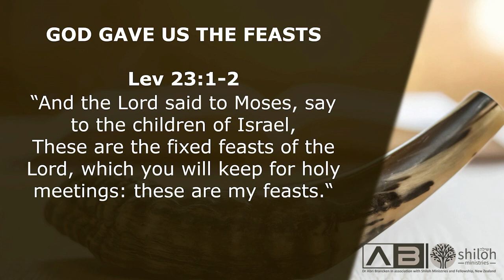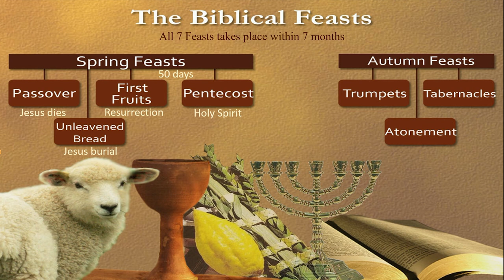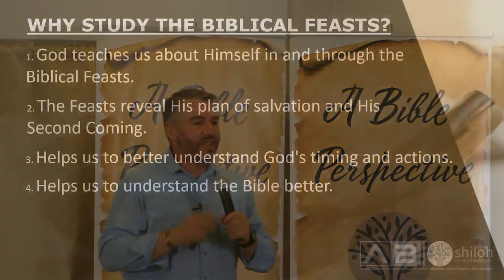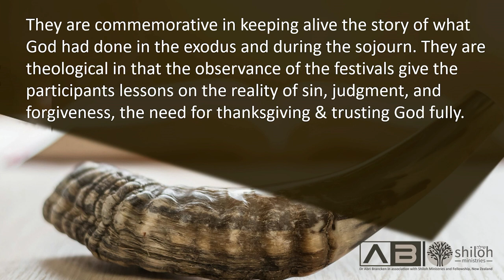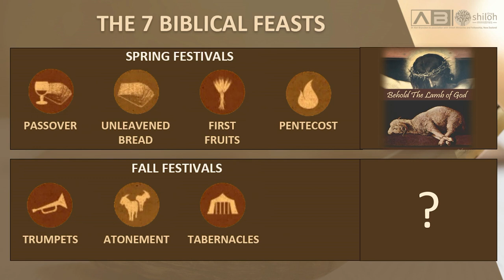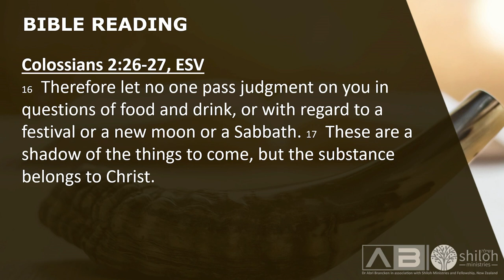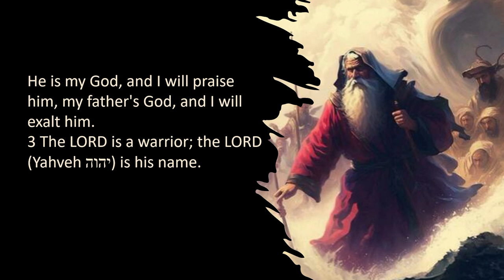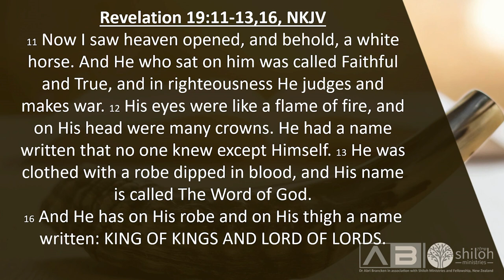The Fall Feasts of the Bible - Part 1 by Dr. Abri Brancken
In this session, we take a closer and fresh look at the Fall Feasts of the Bible. God commanded His people: Have a feast! Take a break! Sadly, many Christians don't understand the importance of the Old Testament Festivals and how they relate to Jesus. The Biblical Feasts were times when the people of God would commemorate redemptive acts of the Lord. All of the Feasts focus on the Messiah in some way or another. To help us prepare for His first and second coming, the LORD has given us feasts and celebrations that point towards His return. They serve as rehearsals, blueprints of what is to come. There are spring feasts and fall feasts. The spring feasts (Passover, Unleavened Bread, First-Fruits and Pentecost) take place around March-April, and the fall feasts (Trumpets, Day of Atonement, Tabernacles) occur around September-October of each year.